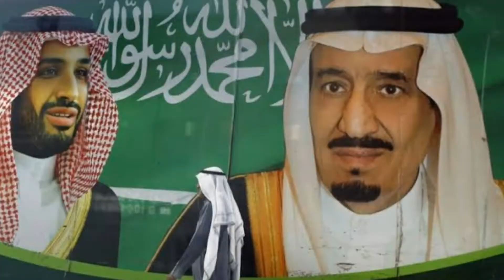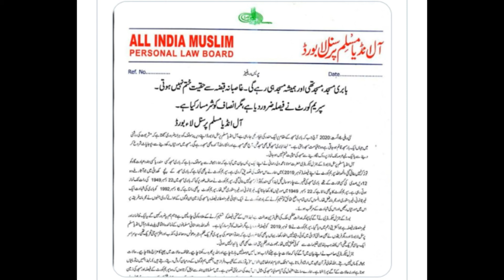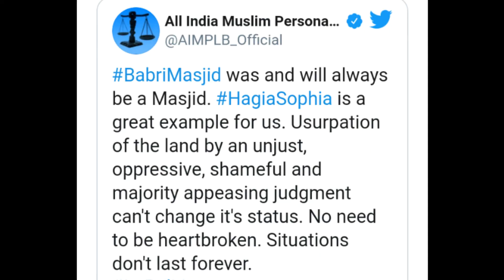Good news, Umrah हुआ शुरू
Umrah,
Umrah2020,
www hindi neug com,
latest news in hindi,
google news in hindi,
breaking news in hindi,
news bihar,
indian news in hindi,
हिंदी न्यूज़